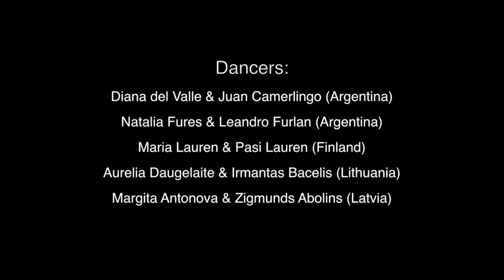El Arte del Tango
Premiere -- tango concert-show "El Arte del Tango" during the 6.International Argentinian Tango Festival ("Tango Sun Festival").

The idea and choreography of El Arte del Tango comes from the professional and famous Argentine tango dancers -- Juan Camerlingo and Diana del Valle.

Dancers:
Diana del Valle and Juan Camerlingo (Argentina and Italy)
Natalia Fures and Leandro Furlan (Argentina)
Maria and Pasi Lauren (Finland)
Aurelija Daugelaite and Irmantas Bacelis (Lithuania)
Margita Antonova and Zigmunds Abolins (Latvia)

Musicians from Latvia -- tango quartet: Undertango.